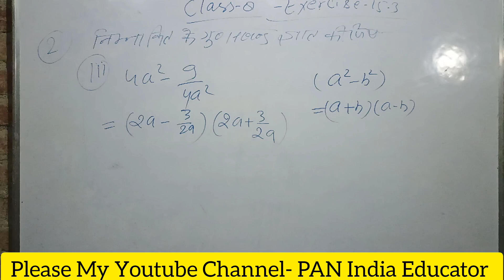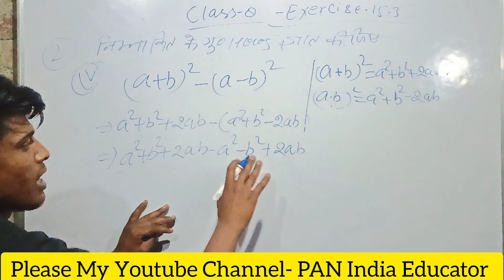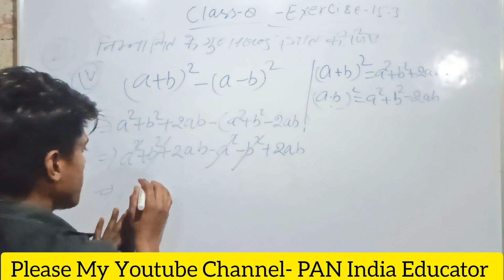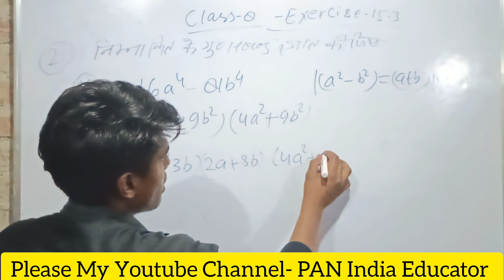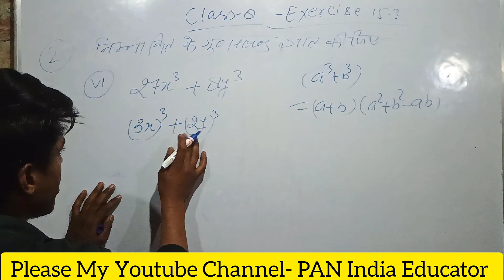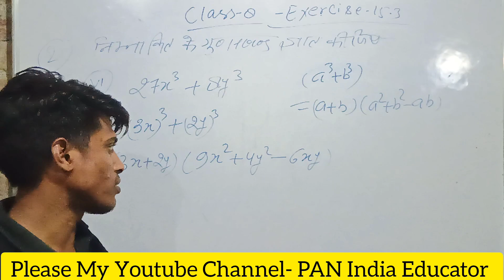Class 8th Maths Exer.15.3 NCERT In Hindi Chapter 15(बीजीय व्यंजक एवं सर्व समिकाए )maths by situ sir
Class 8th Maths NCERT In Hindi Chapter 15 (बीजीय व्यंजक एवं सर्व समिकाए ) maths by situ sir

lass 8 exercise 15.3 chapter (बीजीय व्यंजक और सर्वसमिकाए)

2. Class 8 exercise 15.3 part-2  NCERT book solution|प्रश्नावली 15.3

 • Class 8 exercise 15.3 part 2 NCERT book solution
3. NCERT Class 8 Maths Exercise 15.2 in Hindi | कक्षा 8 की गणित प्रश्नावली 15.3

👉 बीजीय व्यंजक एवं सर्वसमिकाएं कक्षा 8
👉 ex 15.3 q 5,6,7 class 8
👉 ex 15.3 class 8 in hindi
👉 ex 15.3 question q.1,2 class 8 in hindi
👉 class 8 maths chapter 15 बीजीय व्यंजक एवं सर्व समिकाए
👉 class 8 maths chapter 15 exercise 15.3 question q 1,2,3,4,5,6  in hindi
👉 algebraic expressions and identities class 8 in hindi
👉 bijiya vyanjak evam sarvsamika kaksha 8
👉 algebraic expressions and identities class 8
👉 bijiya vyanjak evam sarvsamika kaksha 8 hindi medium
👉 ex 15.3q.4class 8

bijiya vyanjak evam sarvsamika kaksha 8 by si tu sir ncert class

 / panindiaeducator
Transcript